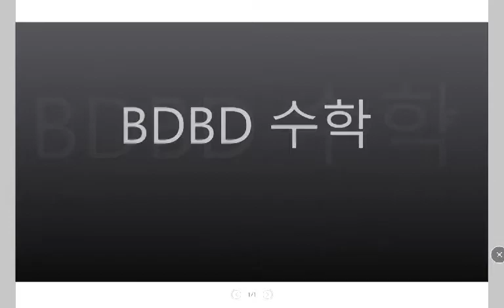[BDBD수학]중3 DMZ 핵심강의 Ⅶ.삼각비 06직각삼각형의변의길이구하기